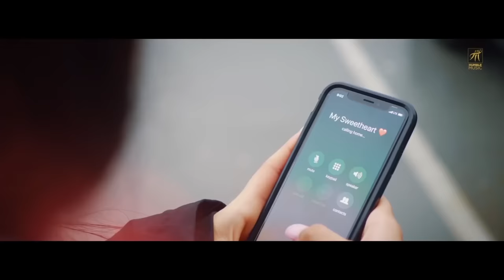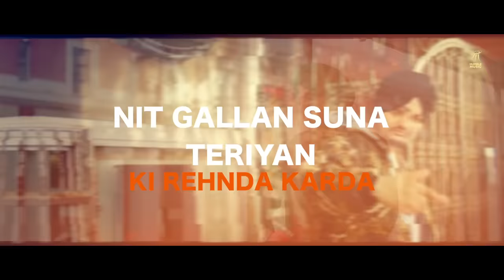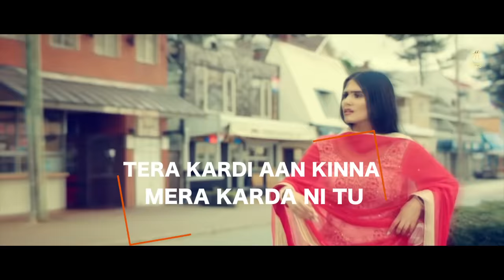ITS ALL ABOUT YOU (Lyrical Video) Sidhu Moose Wala | Intense | Bal Deo | Humble Music 2020